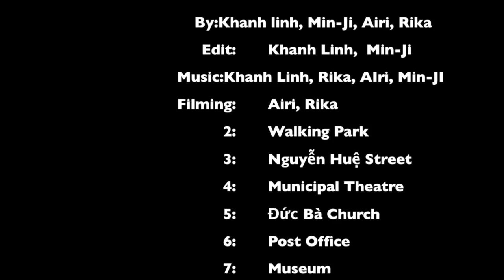Traveling to Ho Chi Minh City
Our video is about Ho Chi Minh City, Vietnam
With story Japanese girls travel to HCMC.